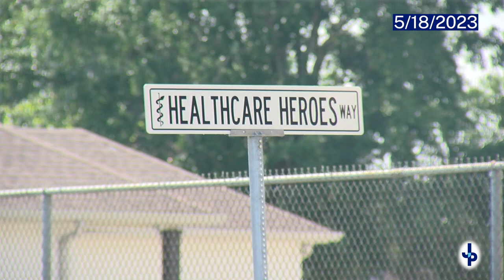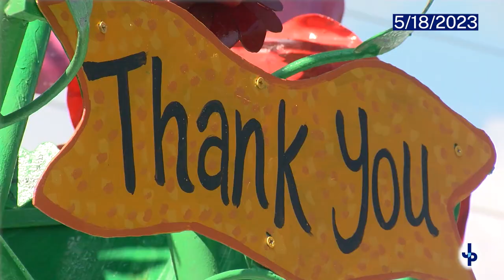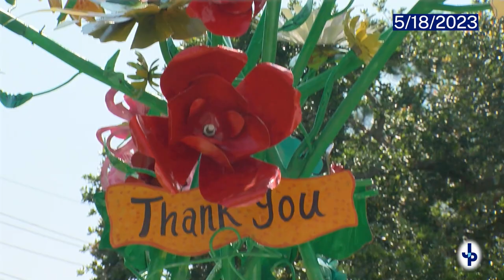Bouquet of Hope Sculpture Ribbon Cutting Ceremony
Jefferson Parish Councilwoman Jennifer Van Vrancken (District 5), along with other Jefferson Parish officials hosted a ribbon cutting ceremony to officially celebrate the completion of The Bouquet of Hope Sculpture Project. The goal of this project is to thank all medical personnel, residents of Jefferson Parish as well as LCMC for their dedication to the people of Jefferson Parish.